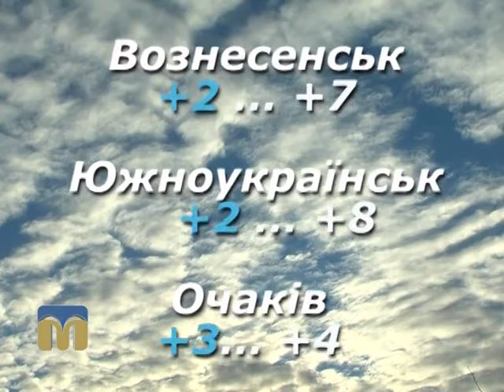Прогноз погоди 10.02.2016